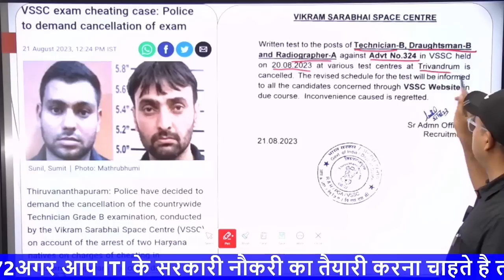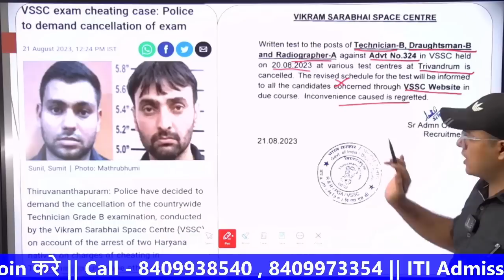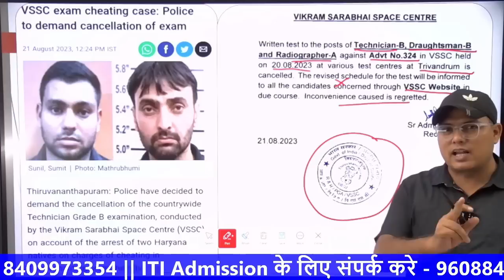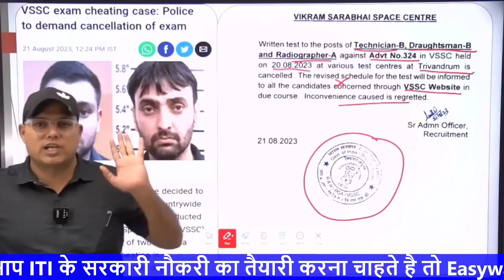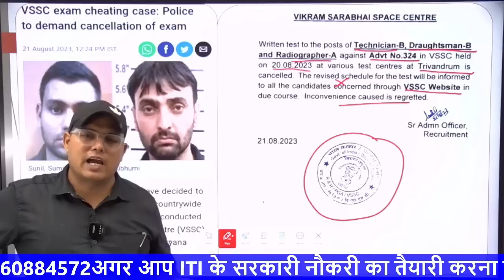2 चोरों की वजह से ISRO परीक्षा रद्द || छात्रों को क्या करना चाहिए || VSSC Exam Cancelled